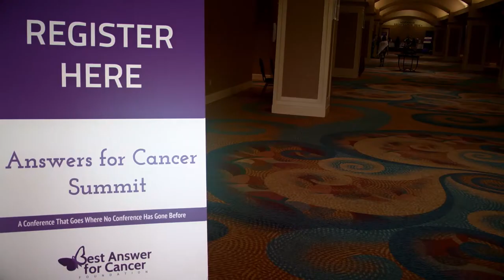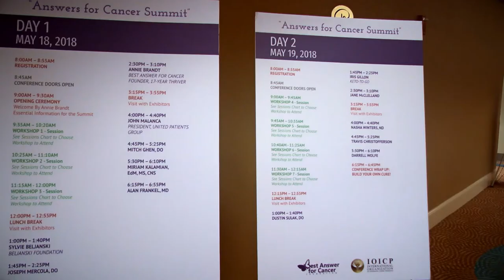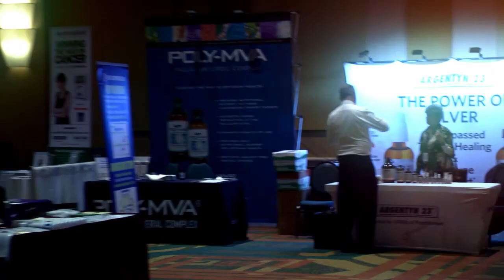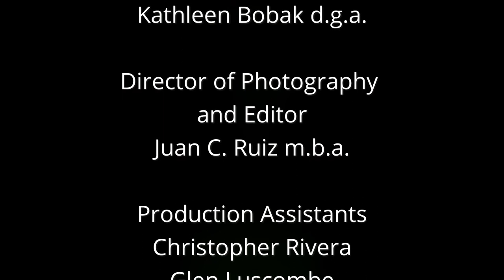Annie Brandt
Best Answer for Cancer Summit 2018